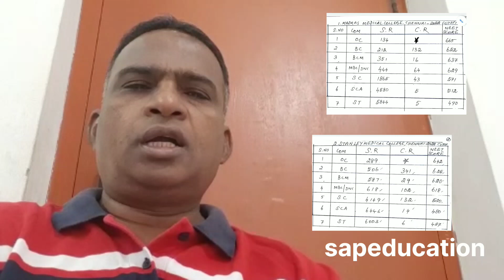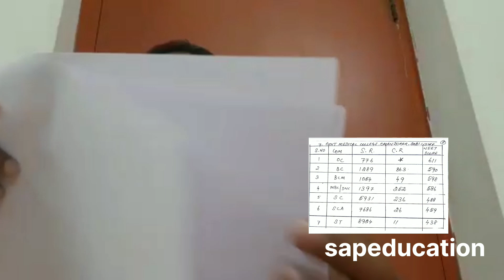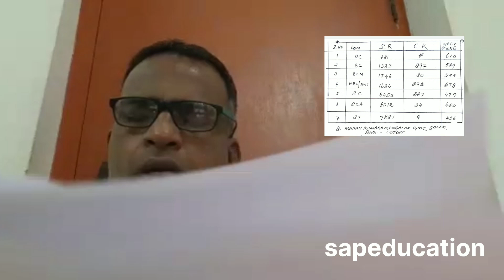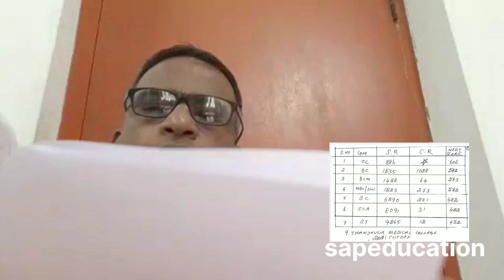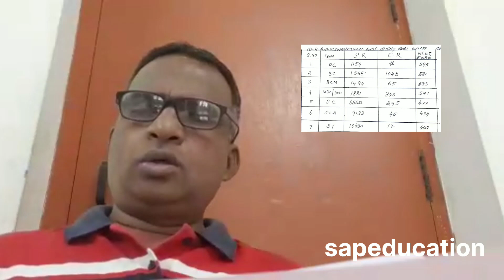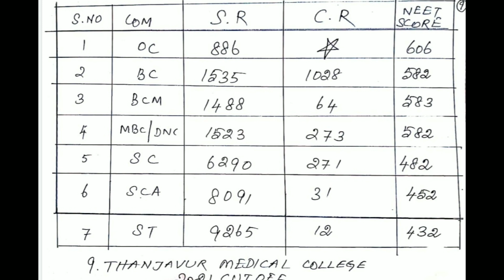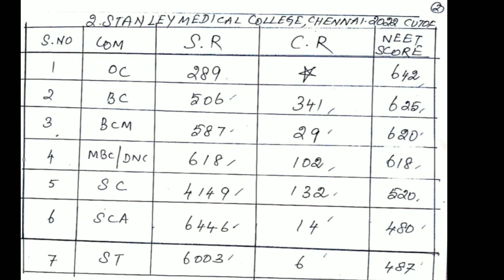# PREDICT YOUR MEDICAL COLLEGE PART 2 ll TAMIL NADU MEDICAL COLLEGE WISE CUTOFF 2021 - 2O22 ll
# PREDICT YOUR MEDICAL COLLEGE  PART 2 VIDEO
# TAMIL NADU MEDICAL COLLEGE WISE CUTOFF  2021 - 2O22
Predict your Medical  college,
AIQ,SF,SQ, CUTOFF DETAILS
 Choice  & Locking  2022
# Detailed  video  of choice filling  & Locking  2O22
TN MEDICAL 2O22 MBBS / BDS
nirf college ranking ,2O22
HAPPY NEWS FOR  2O22 STUDENTS  😃,  WHEN WILL TAMIL NADU  MEDICAL STUDENTS ? 😃
Dress code for MBBS /BDS students
 MBBS/BDS  -2022 ,ONLINE COUNSELING  & CERTIFICATE VERIFICATION, DE VIDEO
MBBS  2O22,  NRI QUOTA  & NRI LAPSED SEATS
MBBS 2O22 COUNSELING & ADMISSIONS SOON
 TN MEDICAL COUNSELING 2O22/students doubt clarification video
# counseling, MCC,AIQ,SF, SQ,MQ,2O22 STEP BY STEP EXPLANATIONS
NEET 2O22 MCC,AIQ &STATE COUNSELING?
low NEET score can get MBBS seat in tamil nadu
CENTAC PONDY 2O22-2023 MBBS/BDS COUNSELING APPLICATION OPENED

Tamil nadu mbbs  medical counseling 2022 demo video
TN Rank list  & 2O22  MEDICAL COUNSELING updates
Top 10 Government medical colleges in Tamil Nadu
Tamil Nadu medical 2022cutoff will decrease? # NEET 2022 results analysis part 2
NEET  2022 RESULT ANALYSIS
Neet 2022 results released
NEET 2022 RESULTS LATEST UPDATE
NEET 2O22 RESULT RELEASED??
challenge your questions till today night 11.50 PM
@ sapeducation YouTube channel

 Students doubts in challenging the answer key

 # medical college and Hospital are in same  campus
@ sapeducation
 Breaking news from NTA RELEASE TENTATIVE ANSWER KEY &OMR & RESULT  ON SEPTEMBER 7TH AND AUGUST 30TH
 NEET 2022 RESULT & ANSWER KEY & OMR RELEASE date September 7th , August 30th
NEET 2O22 RESULT DATE
THE BEST YOUTUBE CHANNELS VIEWED BY MBBS STUDENTS @ SAPEDUCATION

MEDICAL COLLEGE CAMPUS TOUR  AVAILABLE @ SAPEDUCATION YouTube channel